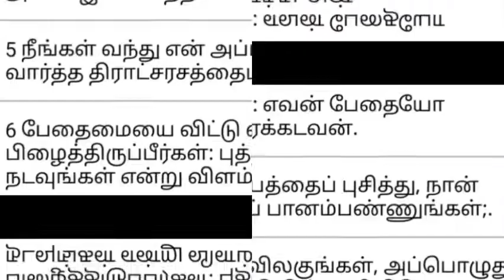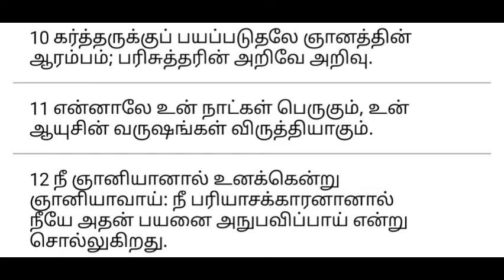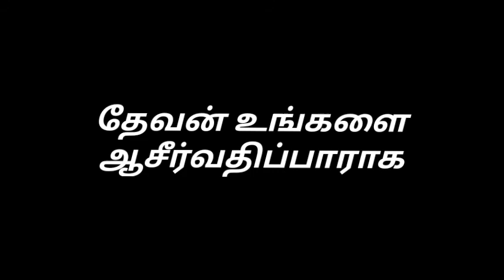நீதிமொழிகள் : அதிகாரம் - 9 || தமிழில்...